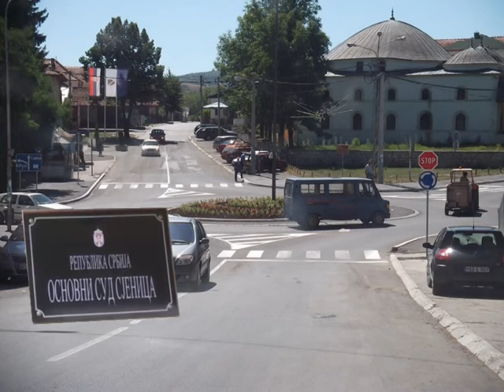Vraćen Osnovni Sud Sjenici